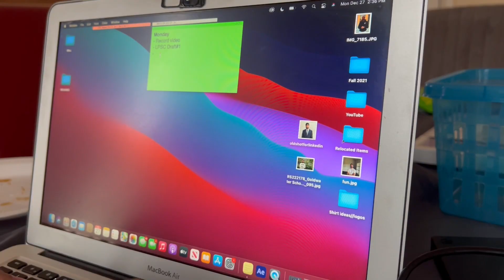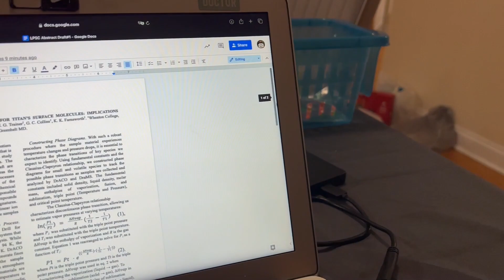WATCH THIS before you take pre-workout | Does Pre-workout help you gain muscle?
In this video, I go over some of the most common questions about pre-workout and whether you should use it or not.

My name is Ishaan Madan.
I am a full-time student and an undergraduate scientist, majoring in Biochemistry and I love sharing life advice through my experiences.